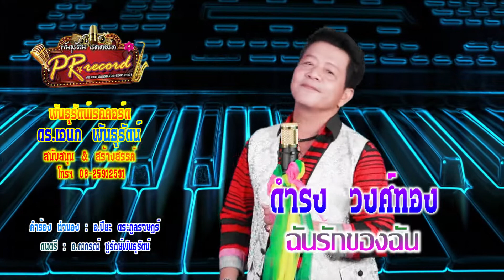ฉันรักของฉัน - ดำรง วงศ์ทอง [Official MV] | พันธุรัตน์เรคคอร์ด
เพลง : ฉันรักของฉัน
ศิลปิน : ดำรง วงศ์ทอง
คำร้อง / ทำนอง : อ.ปิยะ ตระกูลราษฎร์
ดนตรี :  อ.ณกรณ์ ชูรักษ์พันธุรัตน์

สร้างสรรค์ผลงาน โดย ดร.เอนก พันธุรัตน์
ค่ายเพลง พันธุรัตน์เรคคอร์ด

ฝากกดไลก์ กดแชร์ และติดตามช่องพันธุรัตน์เรคคอร์ดด้วยนะครับ ขอบคุณครับ
// ผลงานเพลงของค่ายพันธุรัตน์เรคคอร์ด สามารถนำไปเปิดเผยแพร่ได้